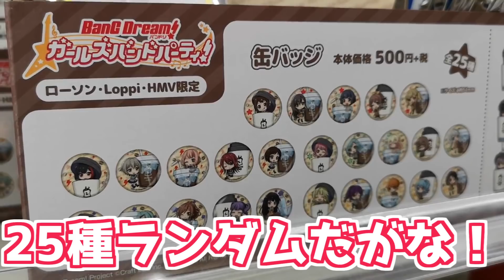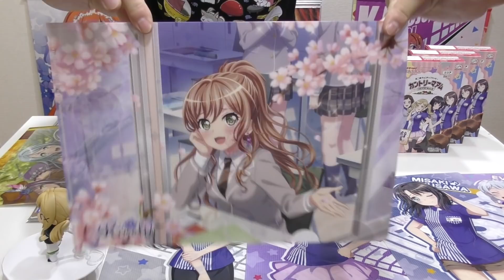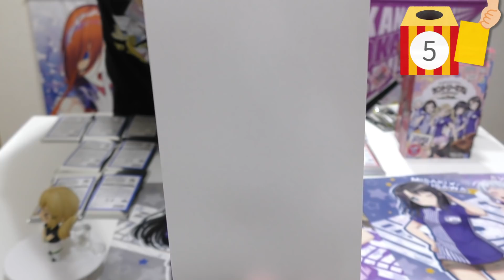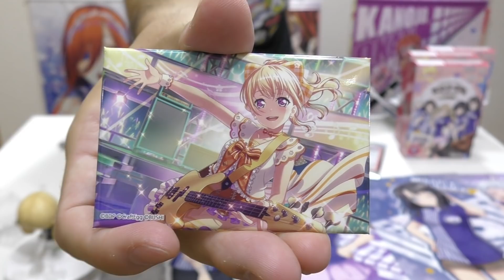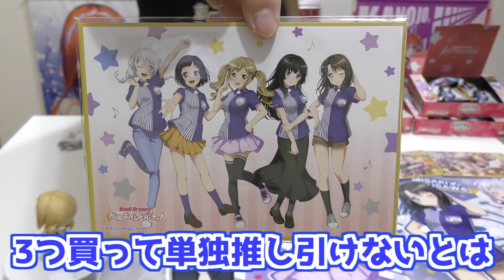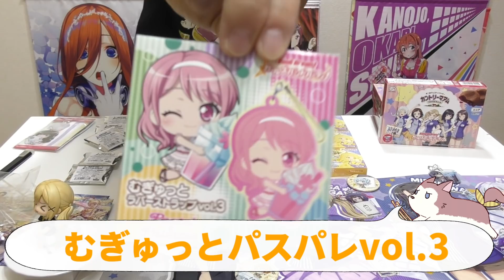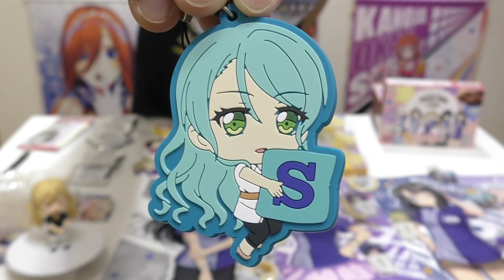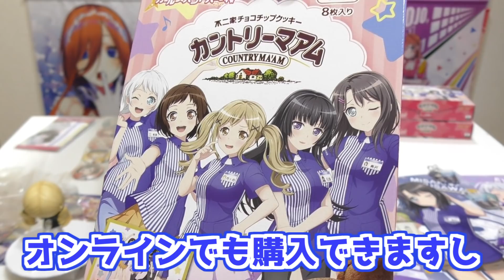こんな店員さんがいたら毎日通いたい！バンドリ！ローソンコラボ制服描き下ろしイラスト第5弾グッズ全部開けてみた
ついに来たな！ローソンコラボ第5弾はキーボード＆DJ組だあああああ！！
1,2推しがいる上に推しの割合が最も高いこのコラボはめっちゃ嬉しい
それにグッズもいつものからあげクンデザインではなくマチカフェのちょっとオシャレな感じになっており
缶バッジやアクキーも集めたくなります！
今回は店頭販売分のグッズを全種ひと通り買ってきました～
気になった人は急いでローソンへ走ろう！！(近くに対象店舗がない人は通販もあるよ)
また、LoppiとHMVオンラインでのみ購入できる限定グッズもあるんでそちらもチェック！私は店員さんのネームプレート風のバッジと等身大タペストリー買いました
★バンドリ！ローソン第5弾の詳細